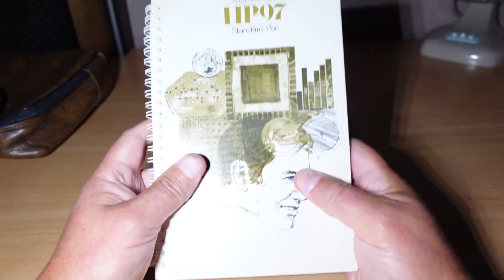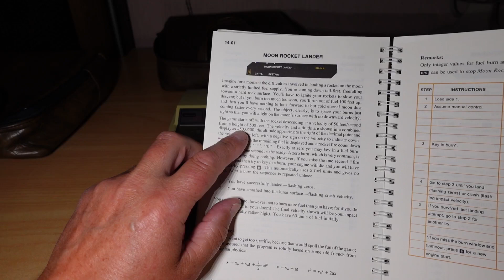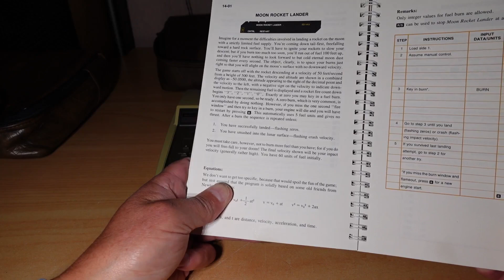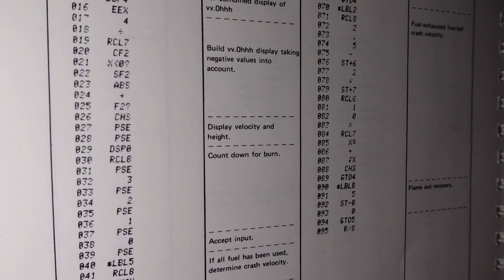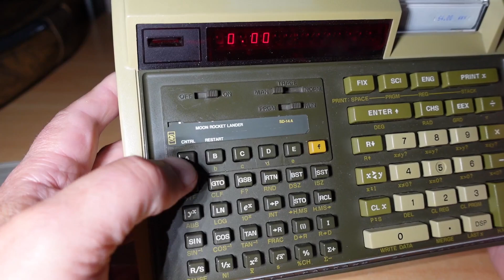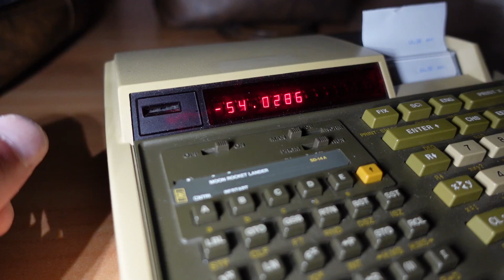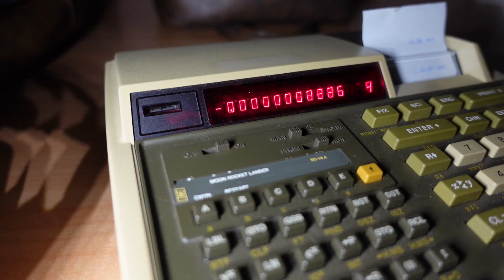Hewlett Packard HP-97 Calculator - Playing the Moon Rocket Lander Game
The Standard Pac includes a game called Moon Rocket Lander and the object is to safely land on the moon. Get it wrong and you could end up making your very own moon crater!

You start by falling towards the surface at 50 feet per second from a altitude of 500 feet. You can carry out rocket burns on a scale from 0-9 (9 being max thrust) but beware, there is limited fuel.
The idea is to slow the lander enough to make a smooth landing without running out of fuel.

I show the related manual pages as well as the program listing.
The game is  loaded from magnetic card.

Index:
0:00 - Introduction
0:35 - Moon Rocket Lander program in the manual
3:10 - The program listing
3:35 - Loading the program from magnetic card
5:19 - Game attempt 1
9:09 - Game attempt 2
11:50 - End